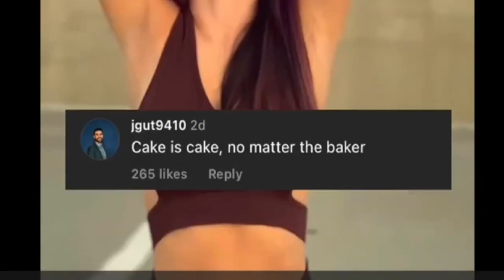Trying not to laugh at politically incorrect videos part 5 aka Raven's Corner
YouTube for some reason will not let me enable comments, so don't think it's me being a wang and that I turned them off. Be sure to check out the other videos and show me some love on those!